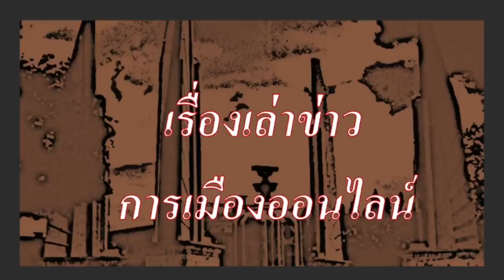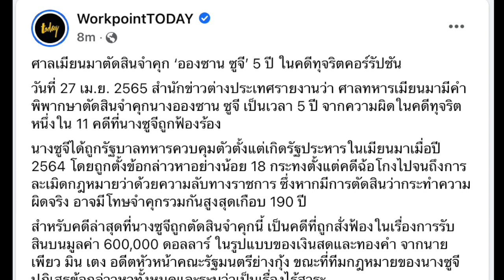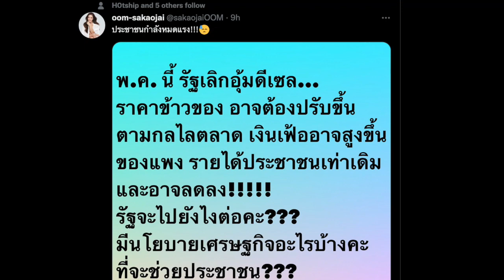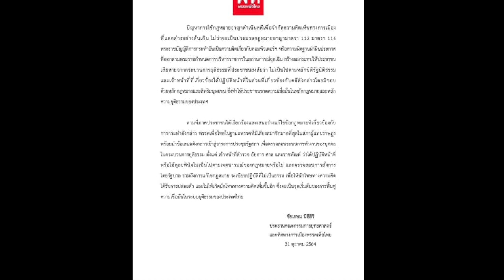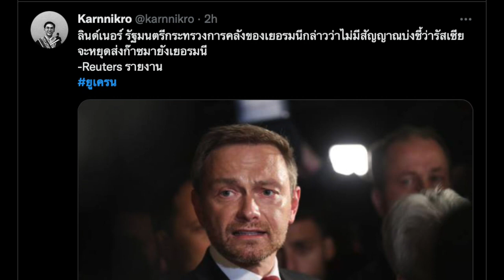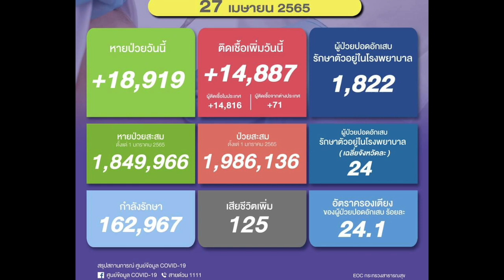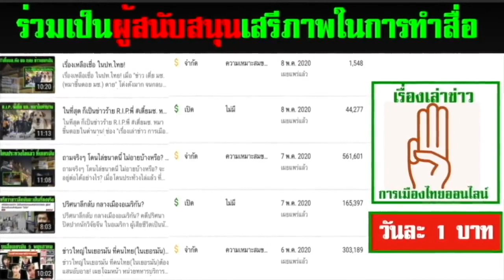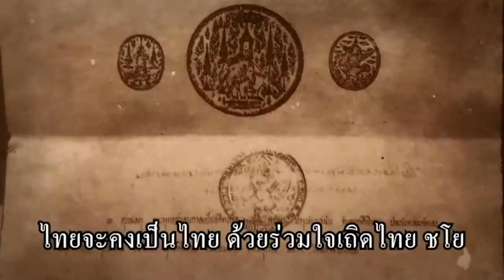ข่าวรับอรุณ 28-04 : ตู่ฉุนขาด หลังโรม รุกถามความรับผิดชอบ, อานนท์ ถามพท. และ ก้าวไกล เรื่อง 112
ข่าวรับอรุณ 28-04 : ตู่ฉุน โรม รุกถามความรับผิดชอบ, อานนท์ ถามพท. และ ก้าวไกล เรื่อง 112

- ข่าวตปท.ที่น่าสนใจ (สรุปข่าว ตปท. ประจำวัน )
- เรื่องราว ของ ป่าแหว่ง ดอยสุเทพ ส่วนด้านบน (บ้าน 45 หลัง) สนง.ศาลยุติธรรม ได้คืนให้กรมธนารักษ์ แล้ว
- เรื่องราว ของ จาก กองทุนราษฎรประสงค์ มาสู่ มูลนิธิ สิทธิอิสรา เป็นนิติบุคคล อย่างเป็นทางการ ในที่สุด
- เรื่องราว ของ อานนท์ ไลฟ์สด ถาม จุดยืน และบทบาท ของสองพรรคการเมือง เพื่อไทย และ ก้าวไกล เรื่อง 112 ถาม "เอาความฝันของพวกกู ไปเป็นนโยบายของพวกมึงบ้าง"
- เรื่องราว ของ ตู่ ฉุนขาด หลัง รังสิมันต์ โรม รุกหนัก ถามความรับผิดชอบ กรณี การค้ามนุษย์ โรฮิงญา หลัง อัลจาซีรา นำเสนอข่าวใหญ่ ระดับโลก
- เรื่องราวของสถานการณ์รอบโลก ต่อ วิกฤติการณ์ ยูเครน ถูกรุกราน
- เรื่องราวของ หลัง รัสเซีย เปิดปฏิบัติการ สมรภูมิดอนบาส แล้ว เกิดอะไรขึ้นล่าสุด
- เรื่องราวของ รัสเซียปิด แก็ส ที่ส่งให้ โปแลนด์ และ บัลกาเรีย แล้ว และขู่ จะปิดปท.อื่นๆ อีก
-  เรื่องราวของ สถานการณ์สงครามเร่ิมเปลี่ยนไป หลังอาวุธหนัก ค่ายเนโต้ นัดกัน พาเหรดกัน ไปยังพรมแดนยูเครน  ส่งผลให้หลายฝ่ายเชื่อว่า ยูเครน สามารถชนะสงครามนี้ ได้
- ข่าวเรื่องราวของสถานการณ์โควิด-19  สถานการณ์โควิด รอบโลกเป็นข่าวส่งท้าย